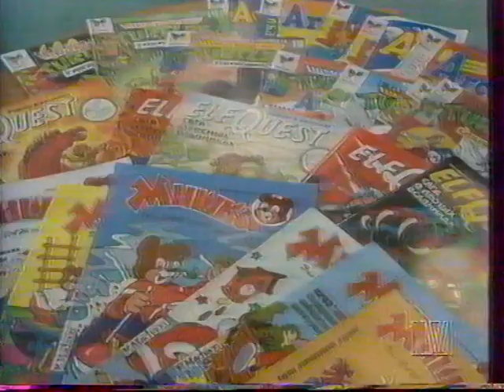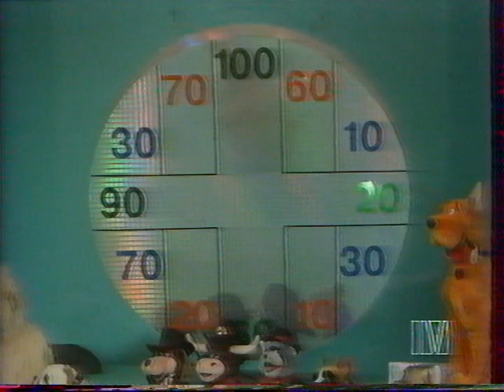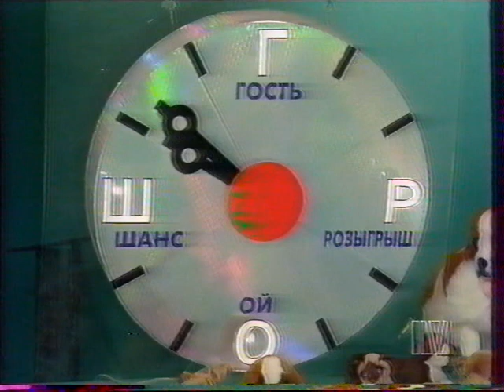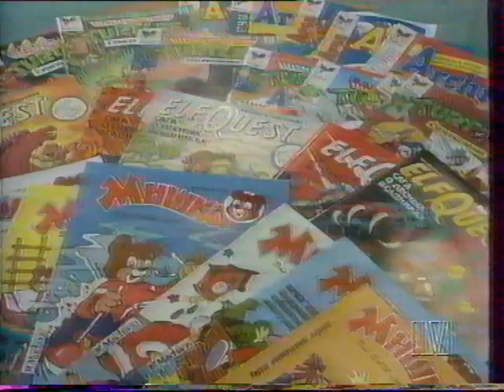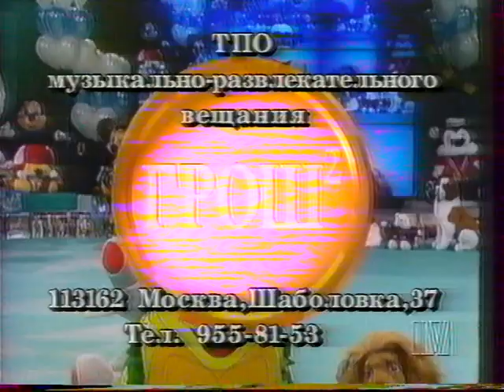Телеигра "Грош в квадрате" (1996 год). 1/8 финала. Команда "Клас" против команды "Десна"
Вторая игра команды "КлаС" в телевизионной игре в ребусы, выходившей на телеканале "Российские университеты" в середине 90-х. Состав команды "КлаС":
- Кирилл Колесников;
- Лена Солёнова;
- Сева Алексеев (капитан).
Состав команды "Десна":
- Полина Маркелова;
- Аня Белотович;
- Алёша Воробьёв (капитан).